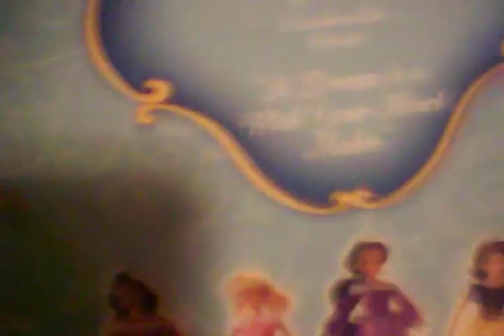REVIEW ON DISNEY STORE SINGING CINDERALLA!!!!!!!!!